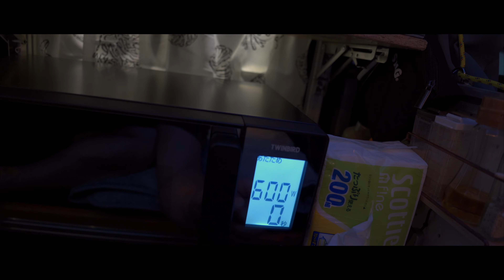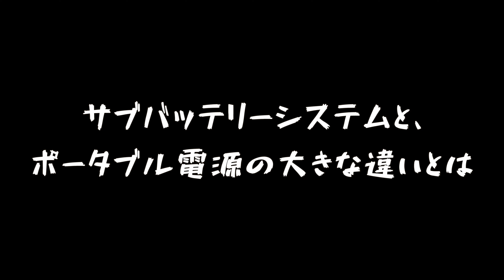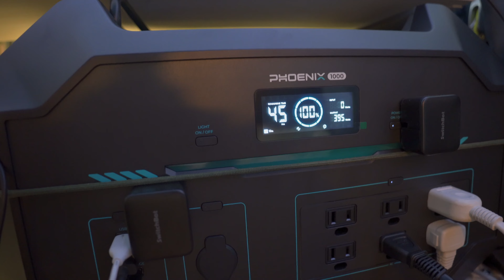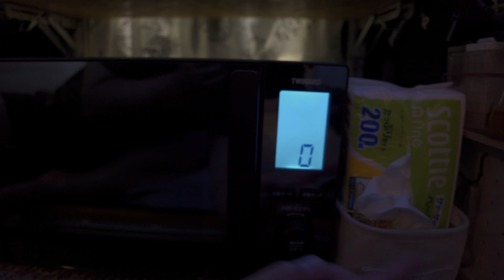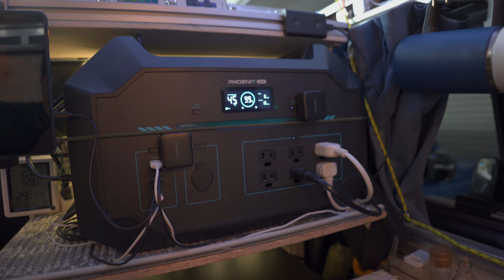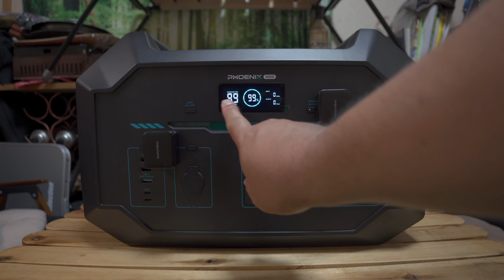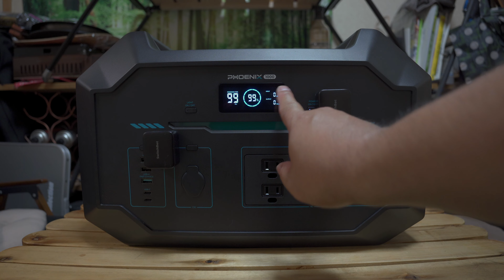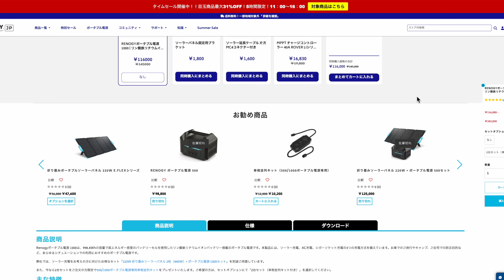【車載に強い電源】ポタ電で動かせる！？車中泊「三種の神器」を動作検証してみた｜RENOGYポータブル電源1000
・RENOGYポータブル電源1000
amazonページ：

・ウインドエアコン
・電気ケトル
・電子レンジ

2023/10/22 日曜日
・広島県三次市「道の駅ゆめランド布野」
・参加費 1000円（道の駅ゆめランド布野施設内で使える1100円分の買物券付き）
・募集台数 先着80台（当日受付）

軽トラ＋荷箱とは？どこで見られるのか？軽トラキャンパーKanjiの活動を紹介

☆KCLab B-BOX（バックボックス）の詳細はこちら☆

軽トラキャンパーKanjiは、A.F.C.公認アンバサーです。
・Aproject（アルミの鍛冶屋 ）

Special Thanks
・Dotsubo

【僕とLINEでつながりませんか？】
YouTubeでは話せない軽トラキャンパーKanjiの出没情報や
お友だち限定、軽トラ荷箱の詳細写真の共有や、時々お買い得情報をLINEで配信！
人数限定でKanjiに何でも相談できるチャンスも！？
貴方の質問にKanjiが直接答えちゃう活動を実施中！